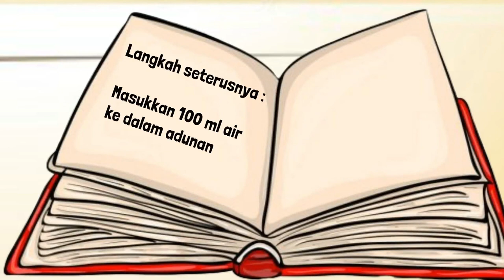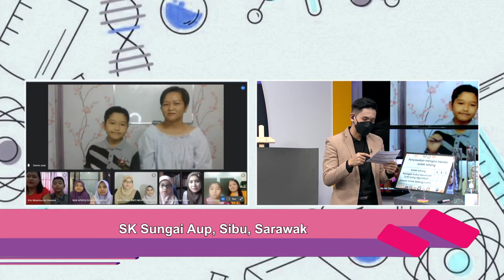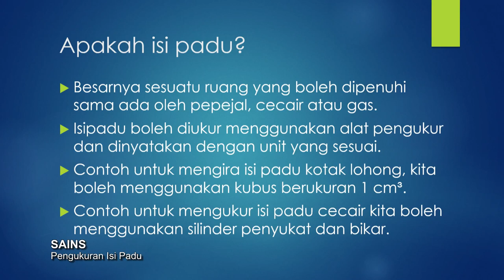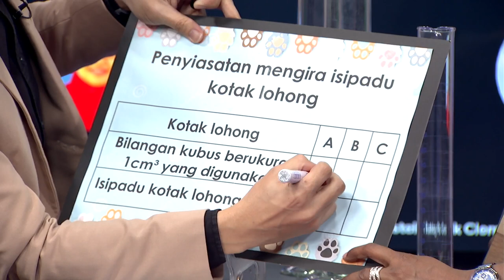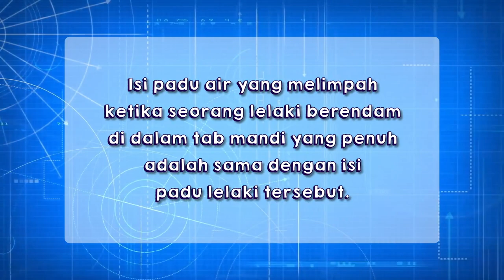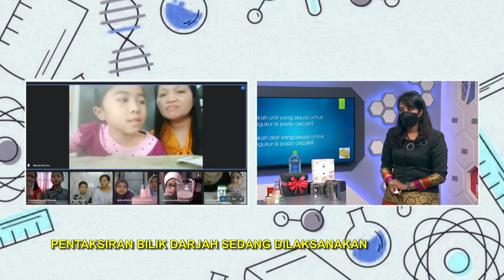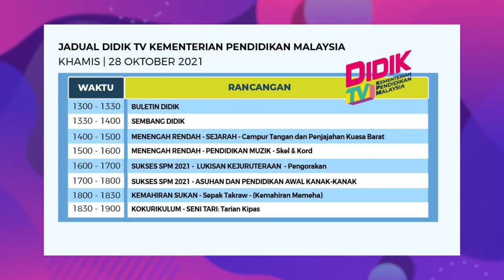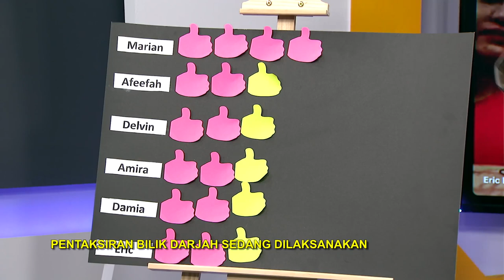DidikTV Tahap I Ep 34 Sains Pengukuran Isi Padu